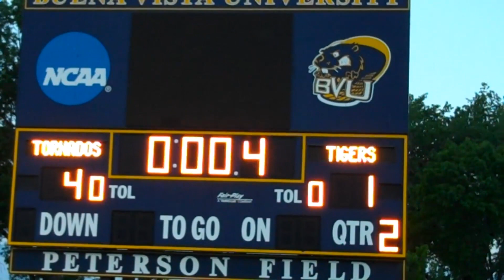Storm Lake vs Spencer Boys Soccer Substate Final Highlights 2017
Tornadoes qualify for State 2nd straight season with a 4-1 win